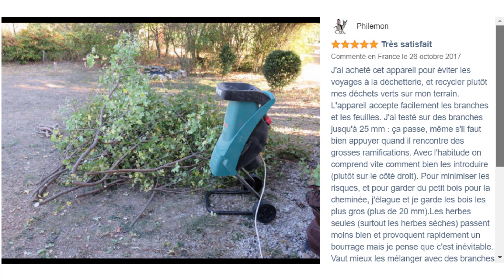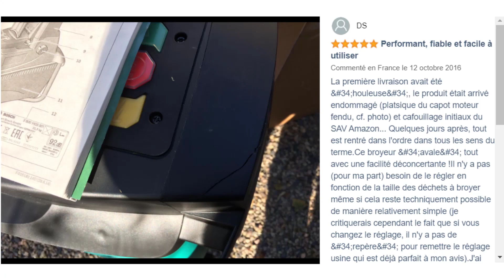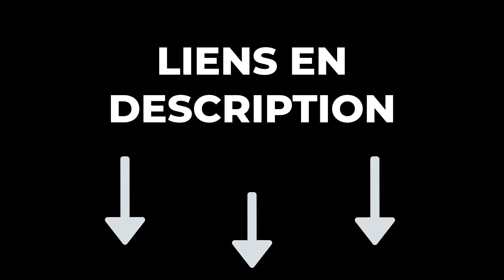TOP 3 : Meilleur Broyeur Végétaux Bosch 2024 🔥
🔶 Broyeur Végétaux Bosch AXT Rapid 2000 :️
🔶 Broyeur Végétaux Bosch AXT Rapid 2200 :️
🔶 Broyeur Végétaux Bosch AXT 22 D :️

Vous recherchez le meilleur broyeur végétaux Bosch mais vous ne savez pas lequel choisir ? Alors regardez maintenant notre comparatif du Top 3 des meilleurs broyeurs de végétaux Bosch !

Le choix d'un broyeur de végétaux Bosch dépend de la puissance du moteur, du type de broyeur (à rotor, à lame, combiné), du diamètre de coupe, de la capacité du bac de collecte, du niveau sonore, de la facilité d'utilisation et de maintenance, de la qualité de construction, de la garantie, et du budget. En prenant en compte ces critères, vous pouvez choisir le modèle adapté à vos besoins de jardinage.

0:00 Quel broyeur végétaux Bosch choisir ?
0:27 Broyeur Végétaux Bosch AXT Rapid 2000
1:29 Broyeur Végétaux Bosch AXT Rapid 2200
2:49 Broyeur Végétaux Bosch AXT 22 D
4:04 Faites maintenant votre choix !